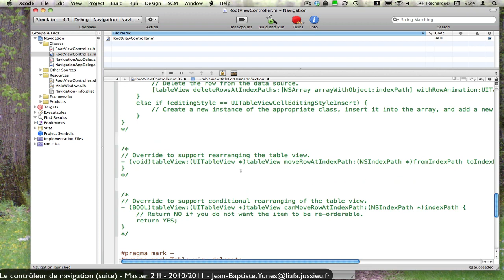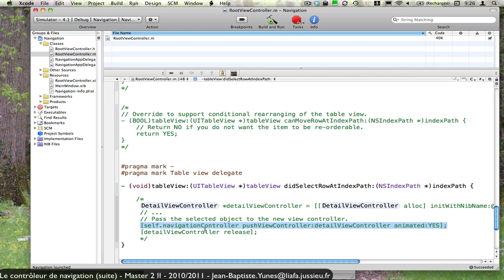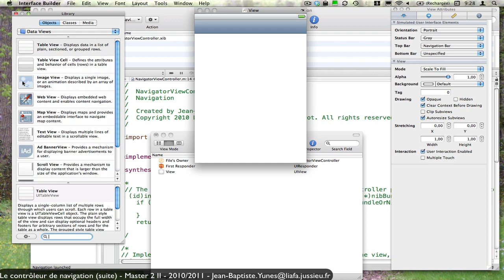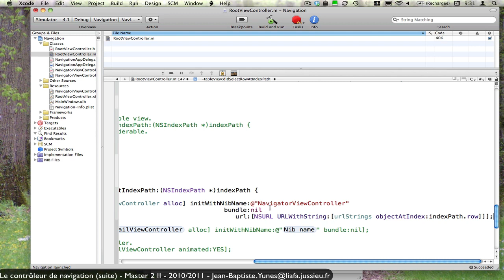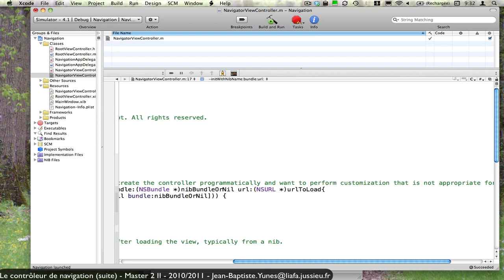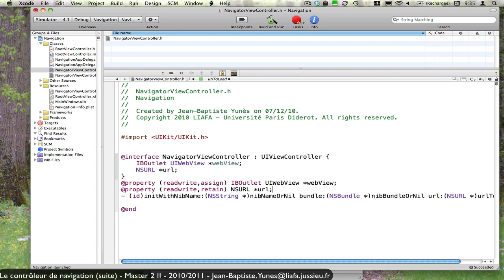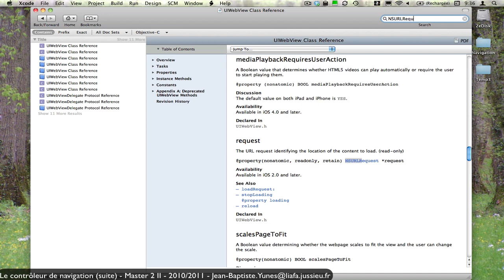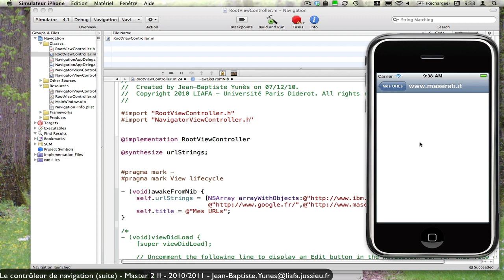La navigation par liste : UITableView (suite) (Université Paris Diderot)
Comment obtenir une application iPhone/iPad utilisant une navigation par liste ? UITableView, UITableViewDelegate, UITableViewDataSource, UINavigationController